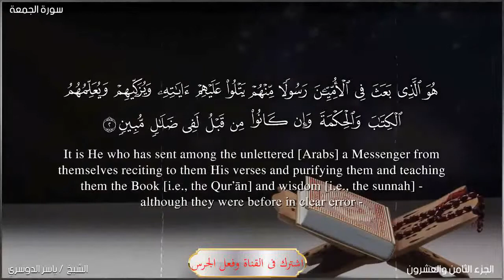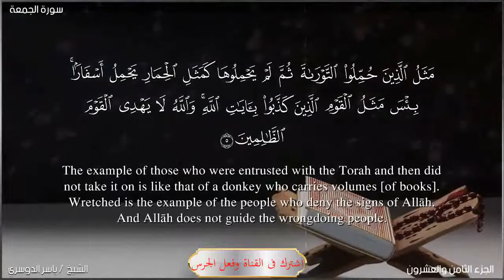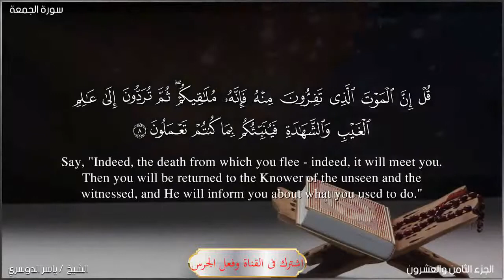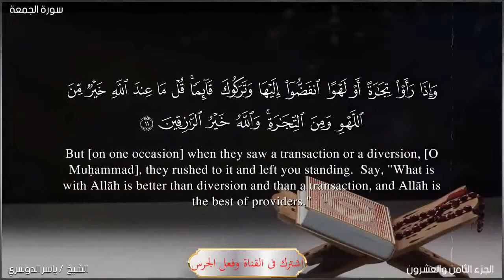قران كريم بصوت القارى ياسر الدوسريسوره الجمعه بصوت اكثر من رائع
ارجوا الاشتراك فى القناه يصلك كل جديد